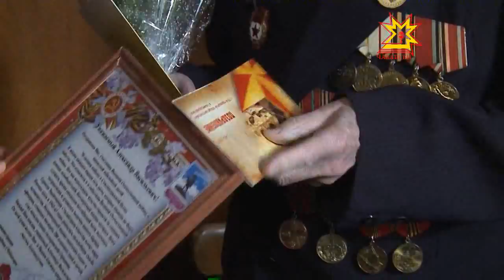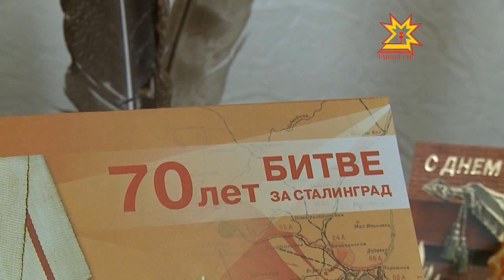70-летие со дня битвы под Сталинградом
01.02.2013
2 февраля — День разгрома советскими войсками немецко-фашистских войск в Сталинградской битве в 1943 году.
Легендарная Сталинградская битва считается переломным моментом Великой Отечественной войны. Она длилась 200 дней: с 17 июля 1942 года по 2 февраля 1943 года. Приблизительные потери с обеих сторон составили около 2 миллионов человек. Это сражение положило начало контрнаступлению советских войск.